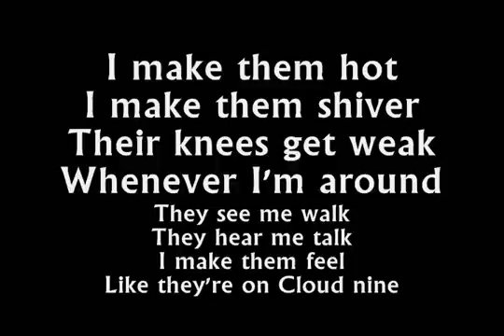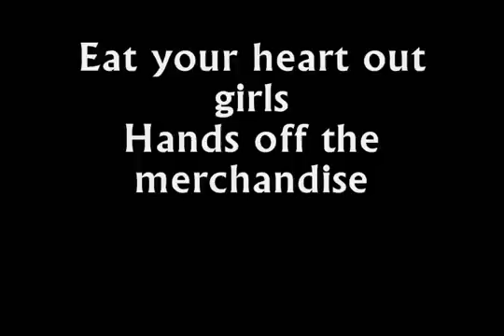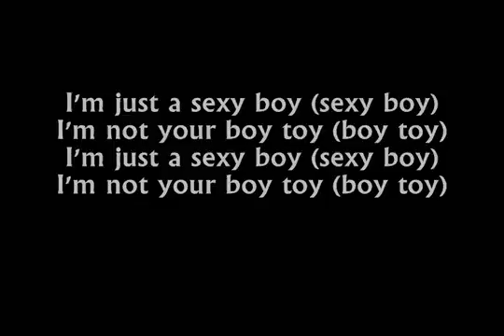shawn michaels theme song lyrics